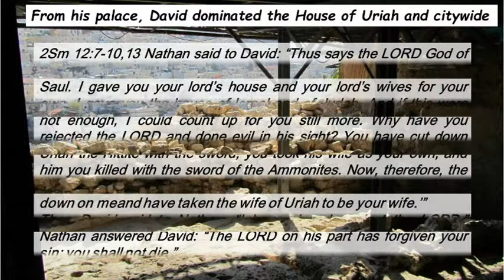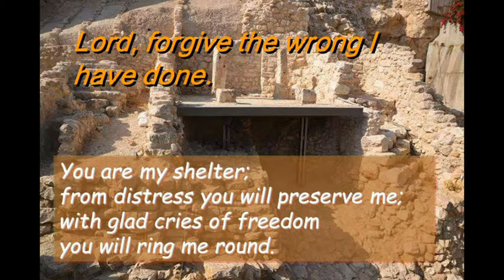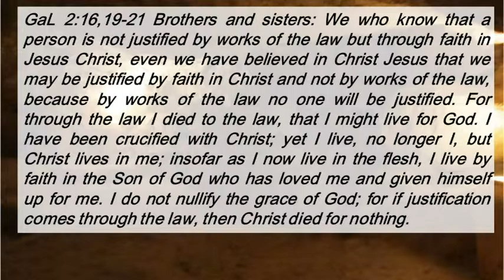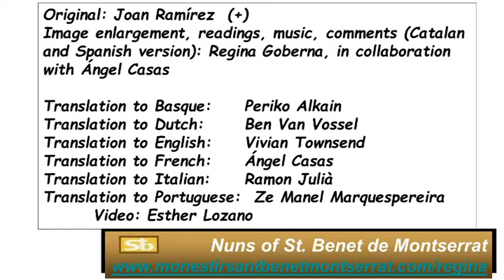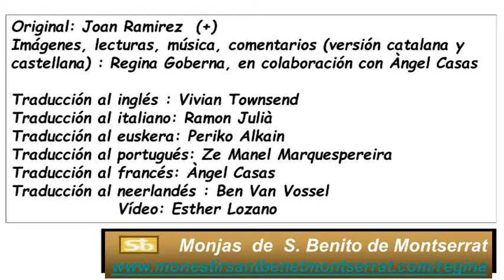Sa31 Eleventh Sunday In Ordinary Time Cycle C ( English )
Sa31 Eleventh Sunday In Ordinary Time Cycle C